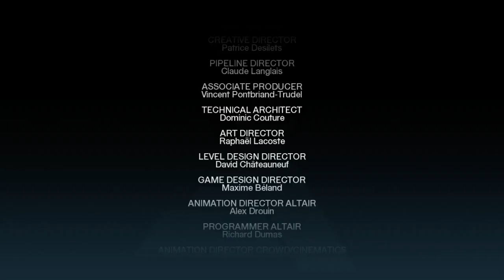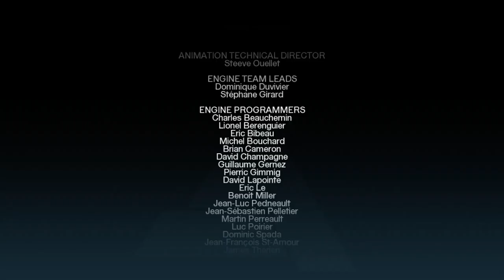Assassin's Creed Walkthrough Episode 12 [X360 - No Commentary]